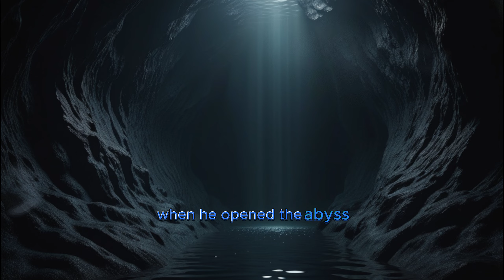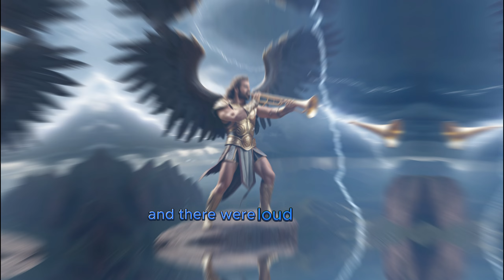The Last 3 Trumpets beeing Blown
this is part 3 of the 7 Trumpets in the bible´s book Revelation 8-14, the other parts is in the playlist, hope you guys enjoy and please do leave feedback! God bless